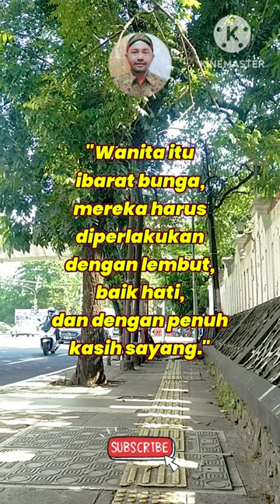For You My Wife || Quotes Biki Baper √ Kata² Romantis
Assalamualaikum

Kata kata romantis buat istri tercinta sering kali dicari. Kata-kata romantis tersebut tak jarang sangat dibutuhkan untuk menjaga keharmonisan rumah tangga. Kata-kata suami super romantis buat istri ini juga sebagai bentuk rasa sayang dan perhatian. Tak hanya romantis, kata-kata ini juga mampu membuat istri merasa tersentuh.
Mengungkapkan kata-kata romantis untuk istri dengan penuh cinta, bisa membuat hubungan semakin hangat dan cinta dalam rumah tangga ini akan semakin bertumbuh. Berikut quotes kata-kata romantis untuk istri

dengan cara
Tonton Videonya
Terima Kasih
Wassalamualaikum